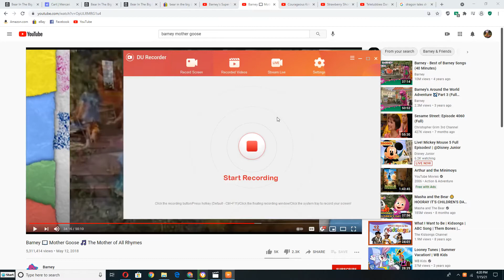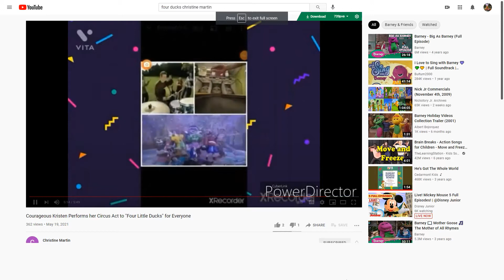Emily and Teddy dancing to A Tasket, A Tisket for Everyone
This Songs is from Barney Home Video: Rhyme Time Rhythm (2000)